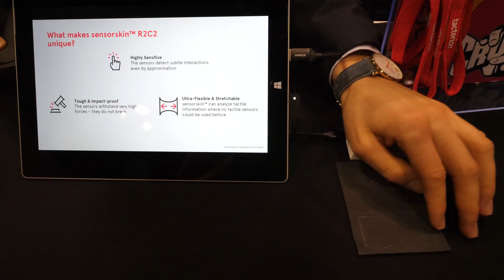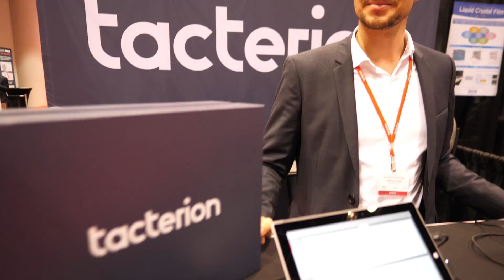Highly Flexible Stretchable Sensors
tacterion's innovative and unique technology is a highly flexible and stretchable sensor called sensorskin. It consists of silicone polymer material and is completely stretchable. Sensors can be deployed on the surface of 3D-curved and even deformable objects for detecting and characterizing interaction and pressure on any surface.
The technology is optimized for environments that require the products to be sensitive and extremely robust at the same time.
The target markets are Robotics, MedTech, Automotive, Industrial applications and HMI (e.g. Consumer Electronics).

Interviewed at the IDTechEx Show! USA 2017